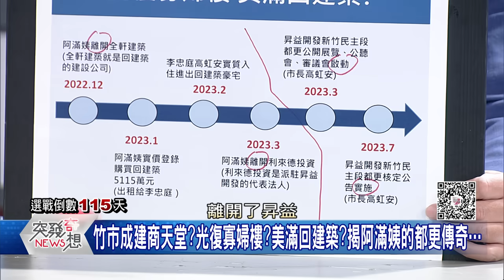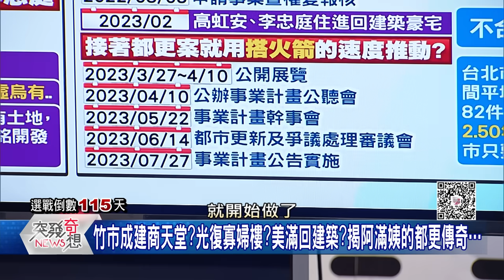精華片段》今晚虹色蜘蛛網…王義川被盛竹如上身!?神秘人物「阿滿姨」恐怕根本不存在?【突發琪想】2023.09.20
下載【年代電視】APP：
iOS平台：